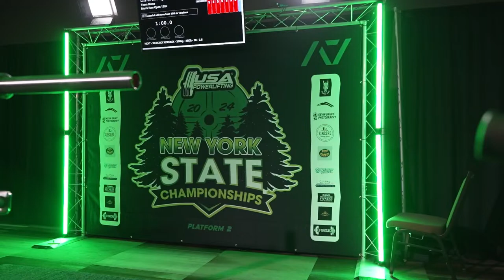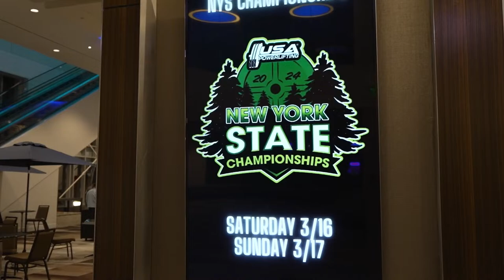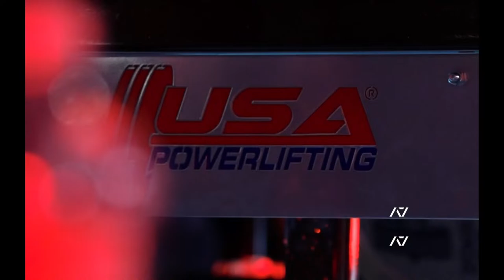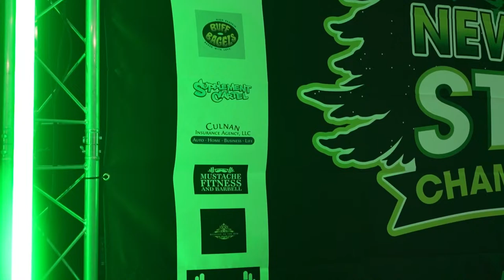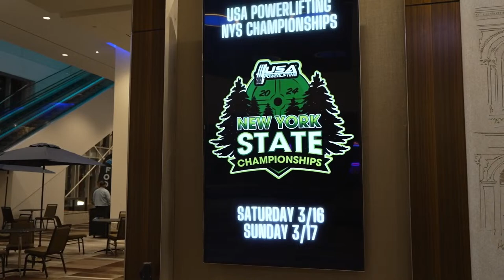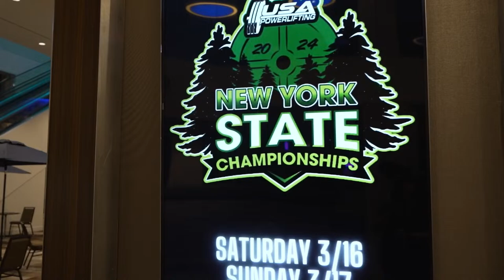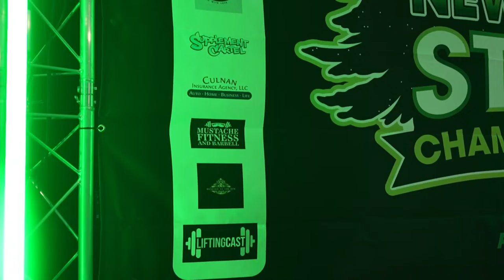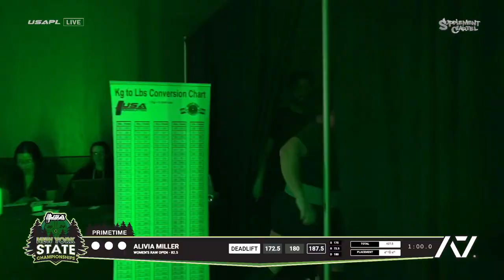2024 USA Powerlifting New York State Championships - PRIMETIME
PRIMETIME

*HELPFUL LINKS:*

We’re proud to use LiftingCast for live scoring. Click the link above to open a digital scoreboard with athletes, weights, and more, all in real time.

_Look up athlete records and meet history, PRs, competition results, rankings, records, and more!_

*THANK YOUs:*

_No competition is possible without the immense help of a wide and diverse group of volunteers, businesses, and staff._

[Here’s a space for you to thank your support staff, volunteers, and businesses.]

*LINKS:*